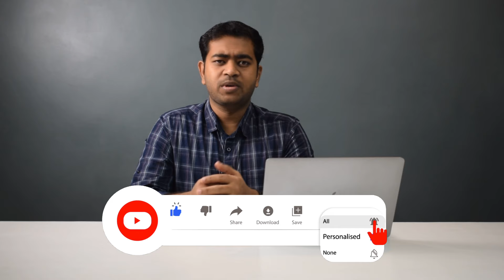Banks Scamming You With Incorrect Credit Card Fees: Don't Fall Victim! 🚨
Friends, Many banks in India don't adhere to 100% RBI guidelines when it comes to charging penalties. Many banks impose incorrect penalties on their credit card customers, and if the customer doesn't complain, the bank never refunds the incorrect charges. Understanding RBI guidelines is crucial so that no bank can levy incorrect fees on you. In this video, I'll discuss three such RBI guidelines that banks often overlook when charging penalties to their customers.

Friends, Bahut se banks India mein 100% RBI guidelines ka palan nahi karte jab baat aati hai penalty lagane ki. Bahut se banks apne credit card customers par galat penalty lagate hain, aur agar customer shikayat nahi karta, to bank kabhi bhi galat charges vapas nahi karta. RBI guidelines ko samajhna bahut mahatvapurn hai taki koi bhi bank aap par galat fees na laga sake. Is video mein main teen aise RBI guidelines ke baare mein bataunga jo banks aksar apne customers par penalty lagate samay dhyaan nahi dete.